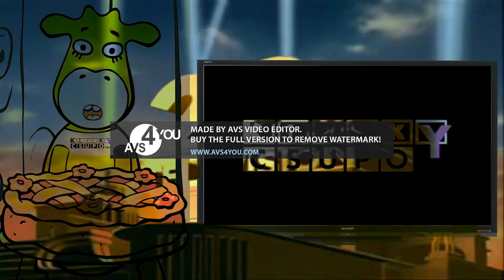Orange Moo-Cow Mama Berry Pie Hates Klasky Csupo Effects 1